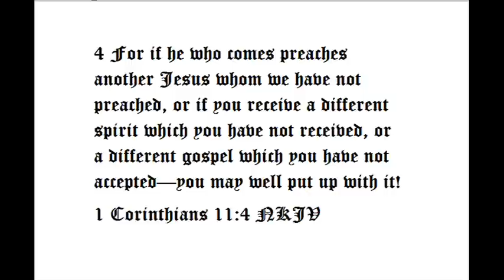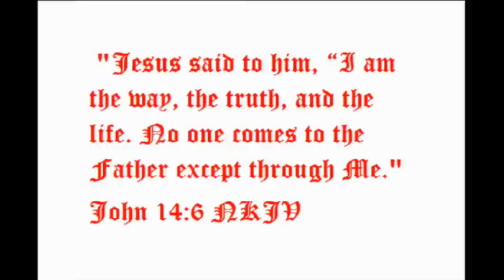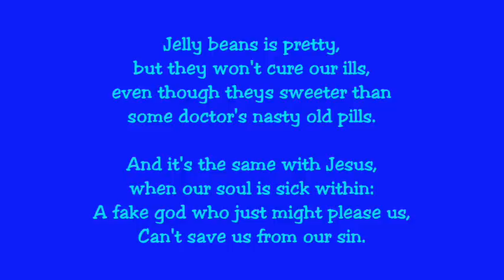JESUS or JELLY BEANS? 2 Corinthians 11:4 Abner Hake jr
Why do Christians always say Jesus is the ONLY way to Heaven? Abner ponders this and explains it to you as he did in the park the other day to a sweet little old lady.

Blogrich55

Please subscribe to AbnerHake777 whose back better than ever with new poems and jingles and jokes that help kids and the young at heart learn more about the love of God and the Holy Bible. Thanx